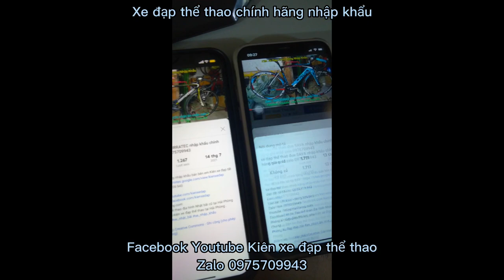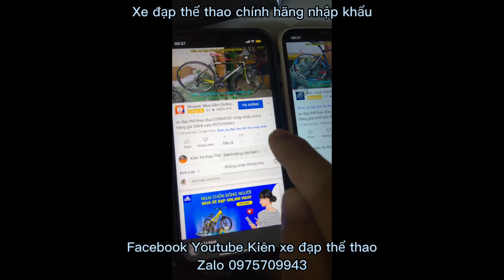Xe đạp địa hình Ngon-Bổ-Rẻ MOSSO 2630TB nhập khẩu chính hãng giá ĐÃ BÁN zalo 0975709943